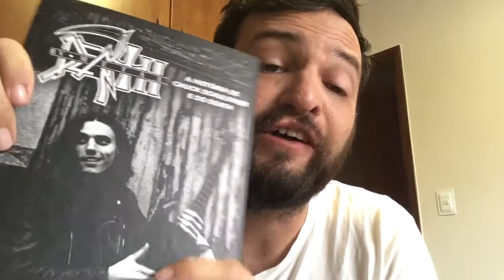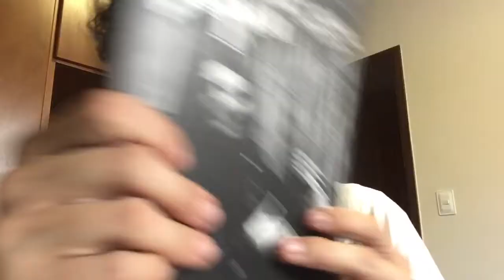DEATH BY METAL - A HISTÓRIA DE CHUCK SCHULDINER E DO DEATH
Minha opinião sobre a biografia de Chuck Schuldiner e do Death, lançada pela Estética Torta.